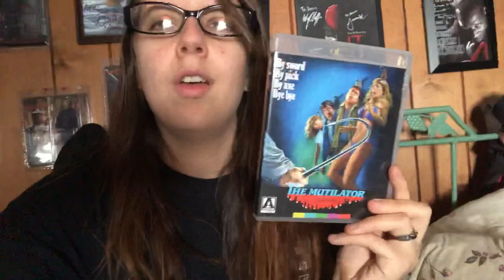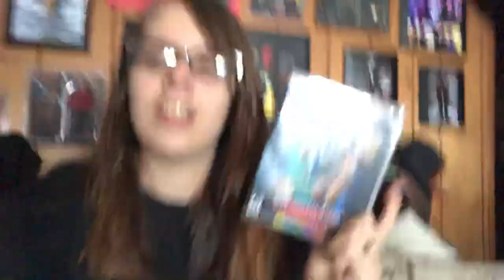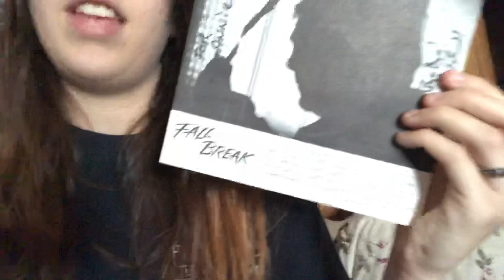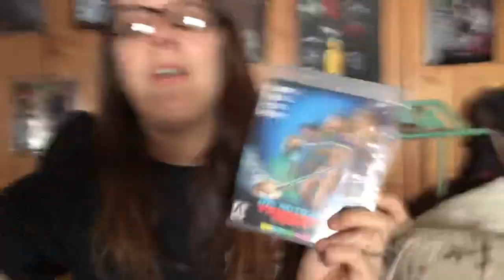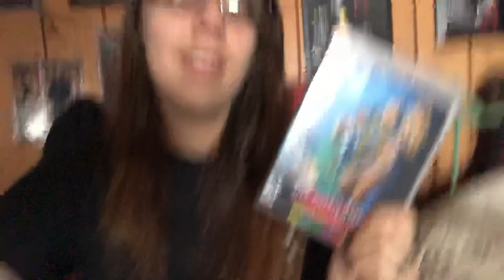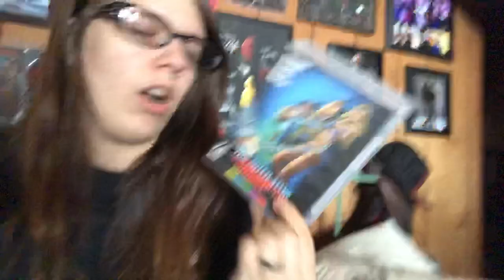The Mutilator Review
My review of The Mutilator aka Fall Break from 1984!